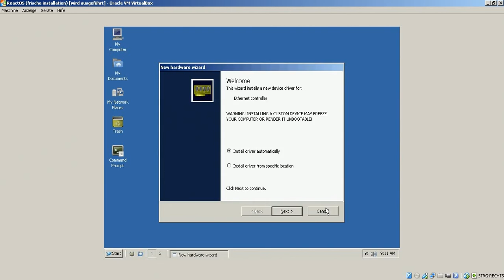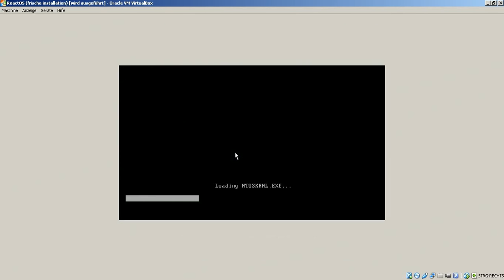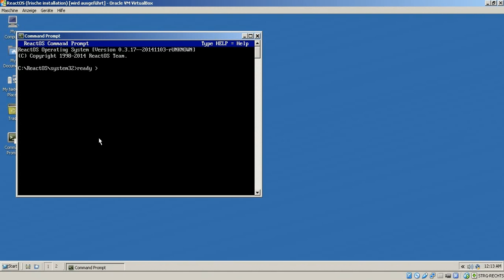Install VirtualBox Guest Addition on ReactOS 0.3.17